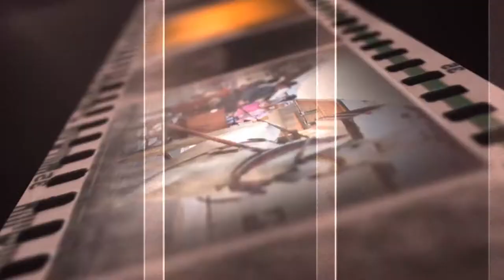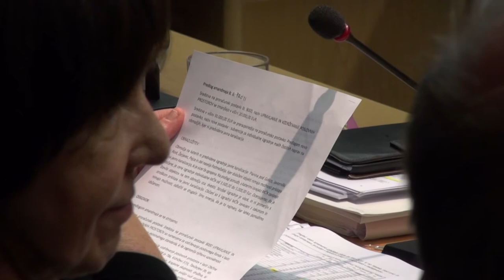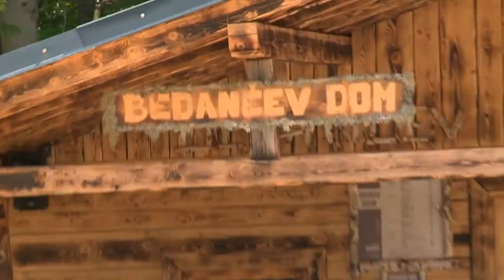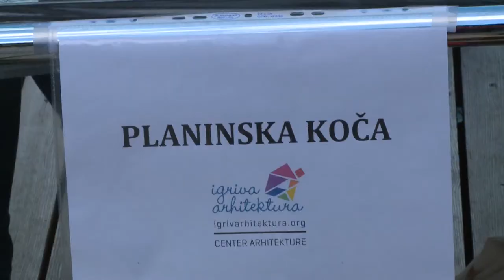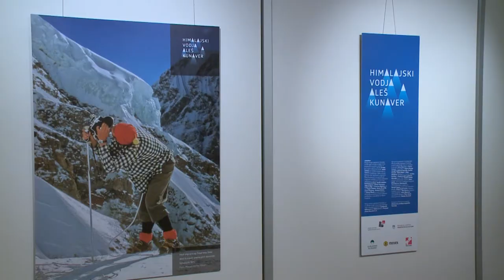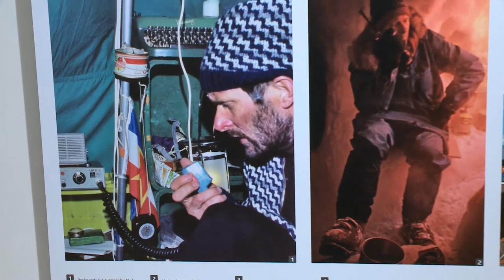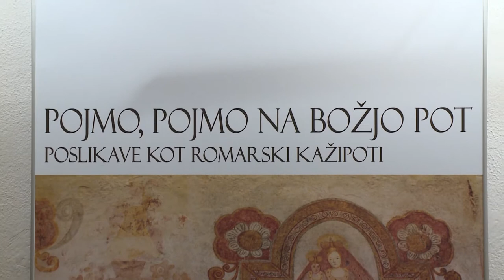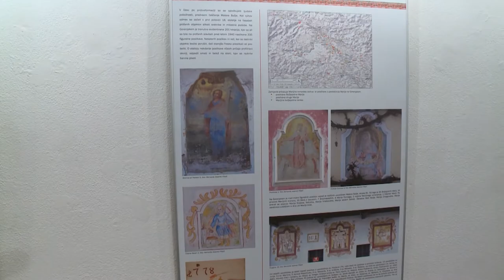Kronika tedna: 17.5.2015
V KRONIKI TEDNA:
- SEJA OBČINE BOHINJ
- SEJA OBČINE JESENICE
- PRED POLETNO SEZONO V KRANJSKI GORI
- ALPSKA KONVENCIJA V MUZEJU MOJSTRANA
- OTVORITEV RAZSTAVE VMUZEJU MOJSTRANA
- OTVORITEV RAZSTAVE V LIZNJEKOVI DOMAČIJI
- IXS DIRKA V KRANJSKI GORU
- GALA NIGHT FIGHT KRANJSKA GORA
- GASILSKO TEKMOVANJE MLADINE V GOZD MARTULJKU